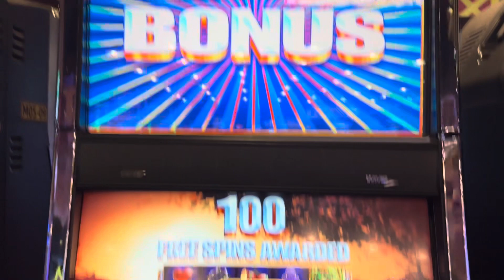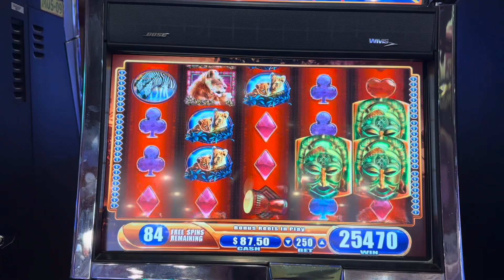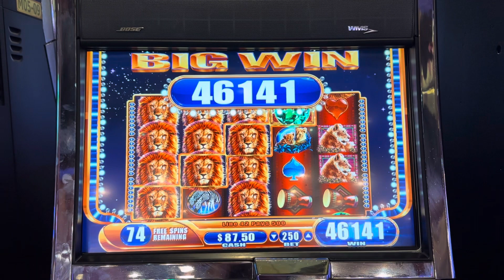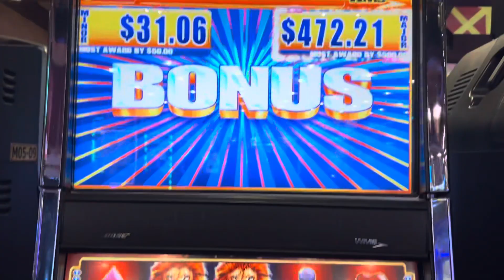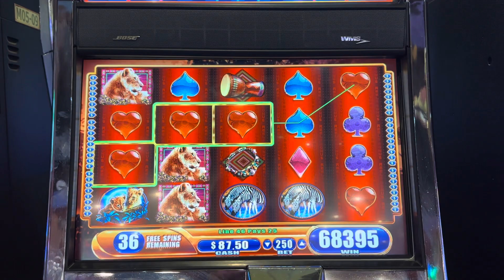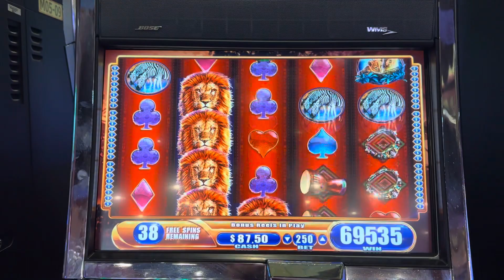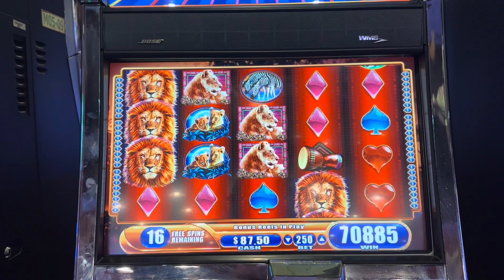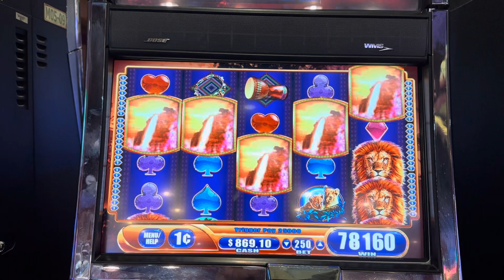😱100 FREE SPINS ON KING OF AFRICA!!😱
😆My friend Martha asked me to play her 100 spins bonus on King of Africa!!😆